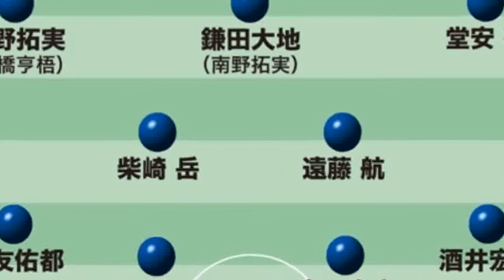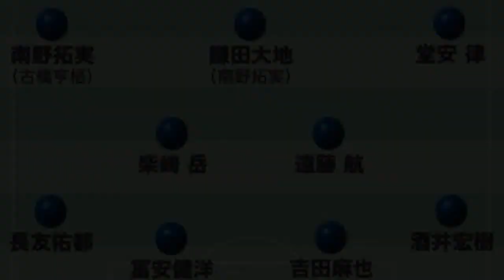これぞロナウジーニョ。曲芸のように決めた芸術的ゴール、時間を支配した3タッチ【動画付き】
googletag.cmd.push(function() { googletag.display('sp_article_underphoto'); }); 　ピッチで誰よりもフットボールを楽しんでいたロナウジーニョは、数多の人々の心を掴んで離さなかった。バルセロナで数々の伝説を残してきたが、2004年2月のオサスナ戦で決めたゴールは、名場面の1つとして後世に語り継がれている。 【今シーズンのバルセロナはDAZNで！ いつでもどこでも簡単視聴。1ヶ月無料お試し実施中】 　03/04シーズンは、パリ・サンジェルマンから移籍してきたロナウジーニョがバルセロナでプレーする最初のシーズンだった。一時は中位に低迷したが、オサスナ戦はロナウジーニョの活躍もあって上位を狙える位置に浮上してきた時期だった。 　CKをクリアされたボールに反応したエドガー・ダヴィッツは、エリア外からゴールを狙う。これがロナウジーニョの下へ飛ぶと、トラップしたボールを右足で浮かせる。相手の背後に落ちてきたボールをそのまま右足で合わせ、強烈なボレーシュートをゴールに叩き込んだ。 　ボールを地面につけずに3タッチで決めたスーパーゴールは、ロナウジーニョだからこそ為せる技だろう。曲芸のようなボールタッチで芸術的なゴールを決めたが、ロナウジーニョにとってみれば数あるゴールのうちの1つなのかもしれない。 【次ページ】【動画】まるで曲芸！ ロナウジーニョのゴールがこれだ！